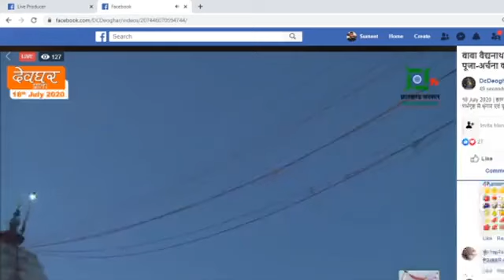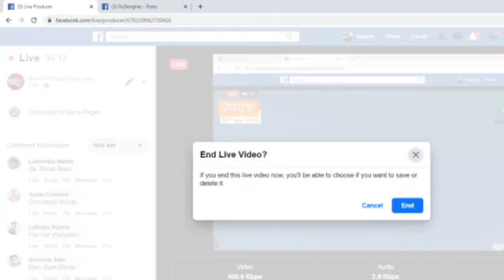dewghar shivling puja